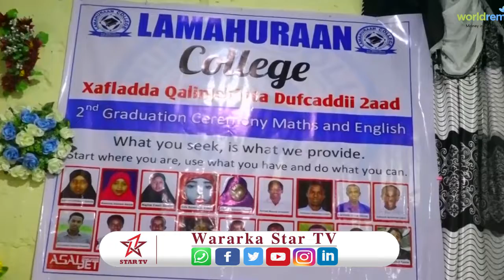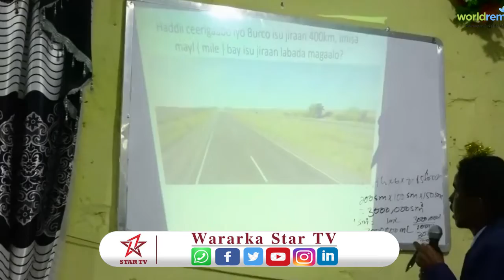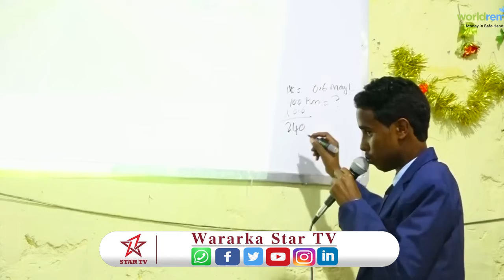Dugsiga Lamahuraan College OO Munaasibad U Qabtay Arday Ka Qalin Jebisay